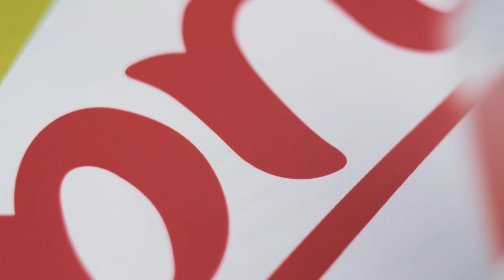The Craft of Kiwifruit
Check out the art and science that it takes to design our new brand, with the expertise it takes to grow the World’s best kiwifruit.